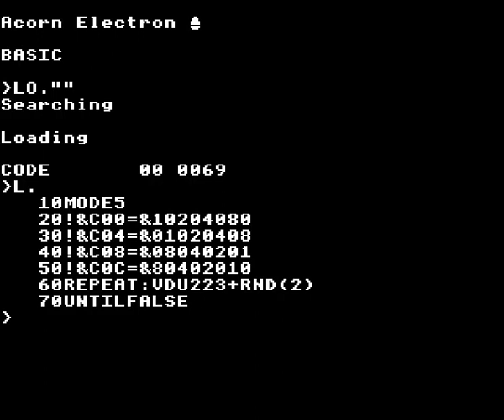Short maze type-in for the Acorn Electron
Inspired by the "10 PRINT" Commodore 64 type-in mentioned in the stardot forums